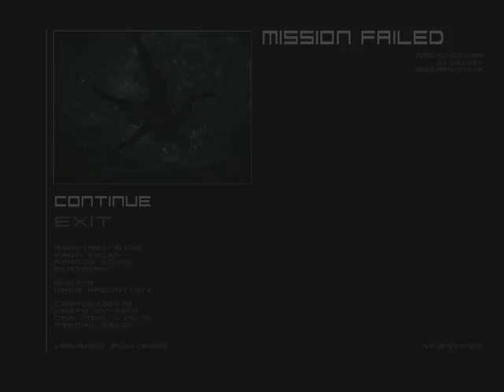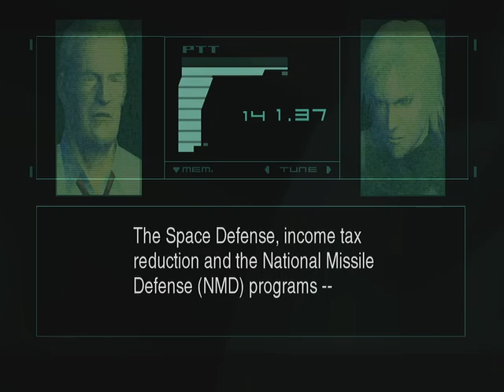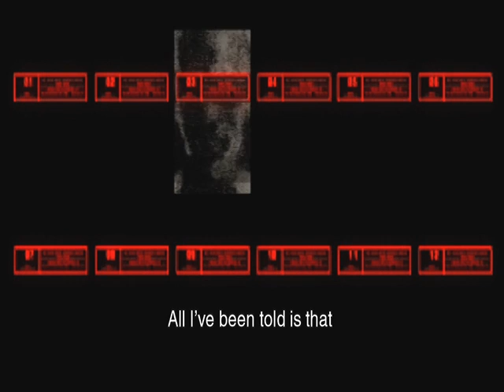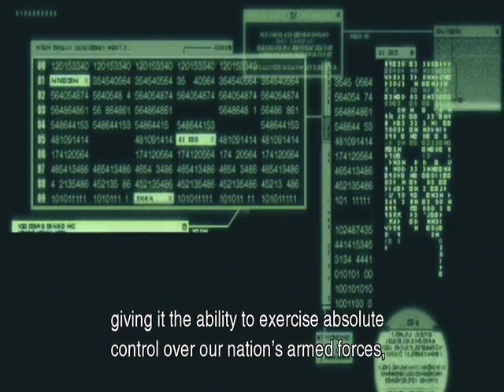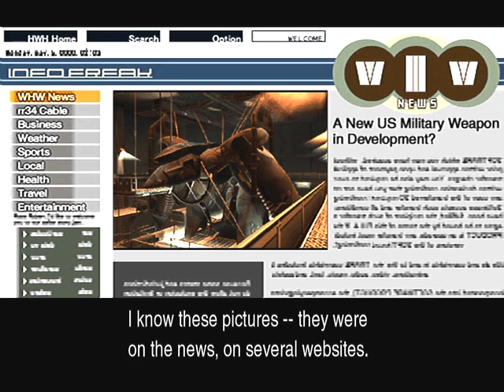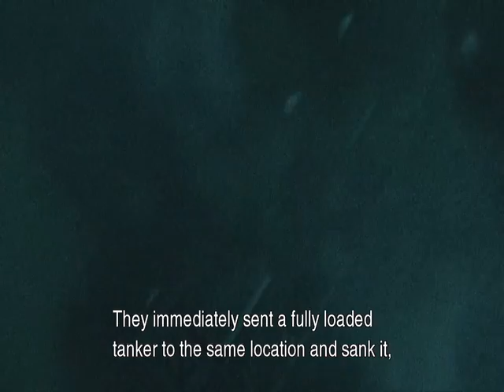Metal Gear Solid 2: Sons of Liberty (Plant Mission) Lets Play Episode 5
Raiden must go find Emma after defeating Solidus but Vamp is in the way